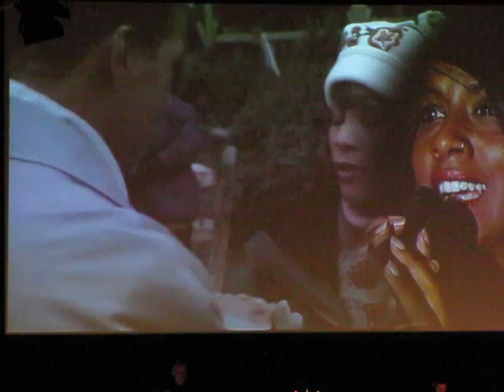Judith Lefeber - 6. One Moment In Time (Rendezvous Mit Einem Engel)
Sounds of Hollywood am 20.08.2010 im Reichenbacher Park der Generationen